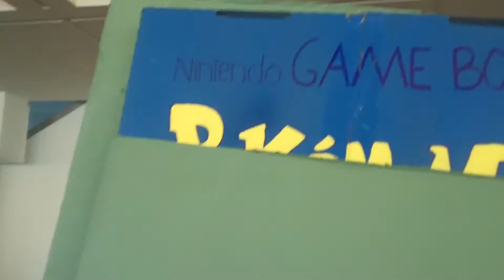The Cosplayers of Youmacon Part 3